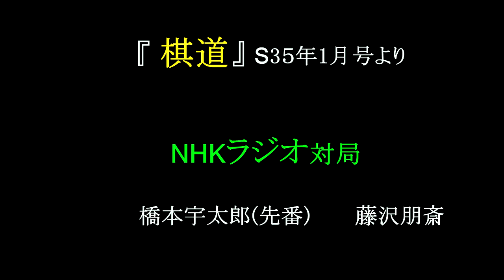NHKﾗｼﾞｵ対局 橋本(宇)･朋斎 『棋道』 S35年1月号 MR囲碁2845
木谷、対局中に病状悪化、棄権負け

呉１－１藤沢。　藤沢の消費時間12時間59分、呉の消費時間8時間42分。

藤沢庫之助　昭和24年6月九段昇段。　呉清源　昭和25年2月九段推挙。